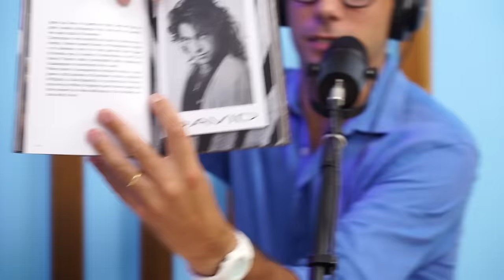"SESSO, BAMBA E CHAMPAGNE" - Con Davide Lacerenza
Questa puntata è offerta e sponsorizzata dalla Marco Cappelli Agency, prima società italiana di formazione e consulenza in ambito vendita di Prodotti Digitali.

Se sei intenzionato ad avviare un Ecommerce di Prodotti Digitali da zero con il semplice utilizzo di un computer e una connessione a internet, guarda la LEZIONE GRATUITA che Marco Cappelli ha preparato per te:

In questa puntata intervistiamo Davide Lacerenza, il guru dello champagne!

Davide Lacerenza è un ristoratore ed imprenditore balzato agli onori delle cronache per la sua vita tra eccessi e lussi sfrenati e per la sua storia con Stefania Nobile, figlia di Wanna Marchi.

Scopriamo cosa c’è da sapere su di lui e sulla sua storia, passando per alcune curiosità.

In questa intervista a Gurulandia Lacerenza ci racconta la sua vita, da quando era bambino fino ad oggi, con degli aneddoti divertenti e interessanti su come sia riuscito a passare da fruttivendolo a milionario.

Gurulandia è un Podcast sul Business Online volto a fare chiarezza su tutte le opportunità di guadagno presenti al giorno d'oggi in rete.

Amazon Music

Social media manager: Non vuole che si scriva